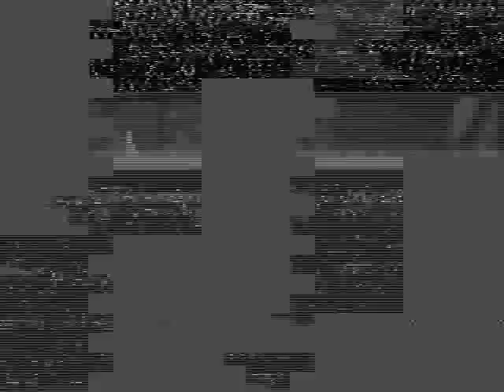Mark Mothersbaugh Interview, June 1988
This interview was conducted by Dan Bailey in Mark's home (thanks Jeff!)